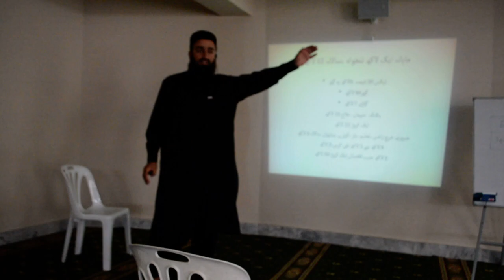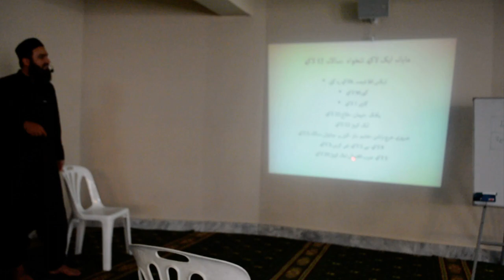Job or Business? Muhammad Afzal kasi Afzal ul Madaris Quetta/Excellent school نوکری کریں یا کاروبار؟